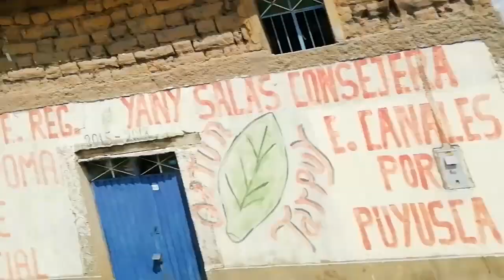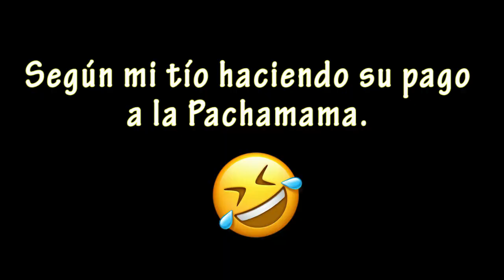Mi Viaje a Ayacucho - Laguna de Parinacochas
VAMOS ABRE LA CAJITA!

Descripción:
Pececillos en semana santa de este año 2019 visité la tierra de mis papás: Ayacucho - Chumpi; sin embargo no lo solo fue eso, también conocí Huamanga.
Fuera de nuestros planes iniciales, en mi primer día en Ayacucho visité la Laguna de Parinacochas :) Una de las lagunas más hermosas del Perú y que debes visitar sí o sí :)

Recuerda:
También puedes dejar un comentario con ideas para un próximo video o si tienes algún consejo para mejorar mis vídeos.

Éxitos! y sigue avanzando hasta el infinito y más allá ;)

Bye pececillos.